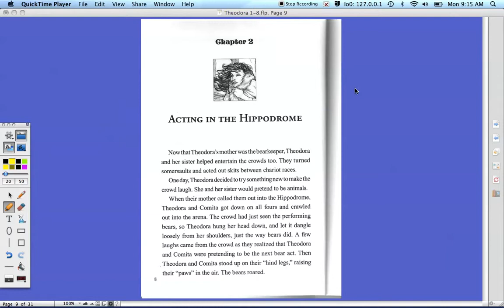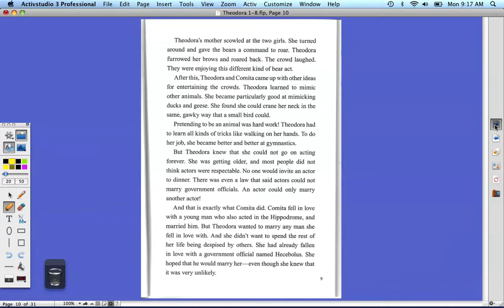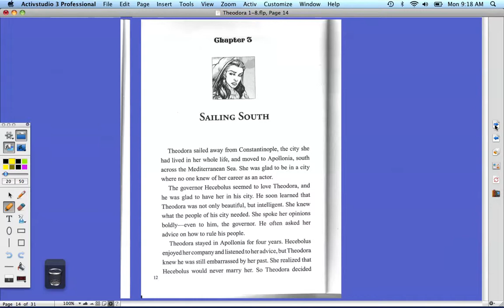Theodora Chapter 2 & 3